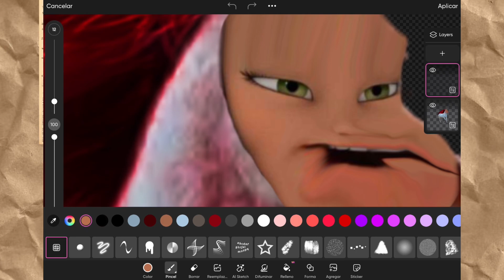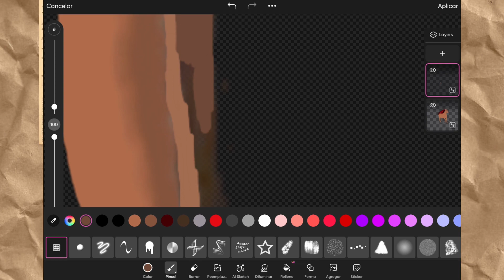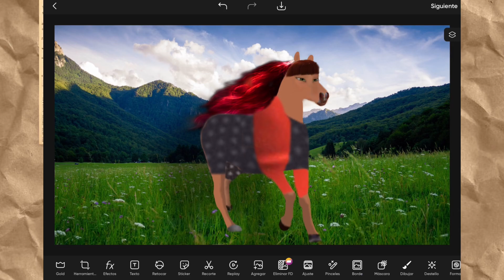Lila como Pony Edit./HolaYoSoyAle